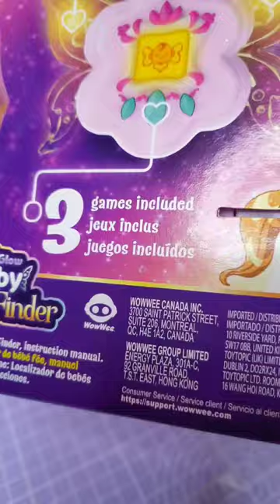I got a fairy finder ! 🧚‍♀️✨️